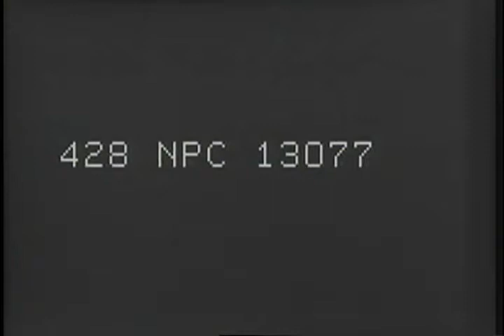MARINES ON OKINAWA, LAST PICTURES OF GEN S. B. BUCKNER, USA, JUST BEFORE BEING KILLED